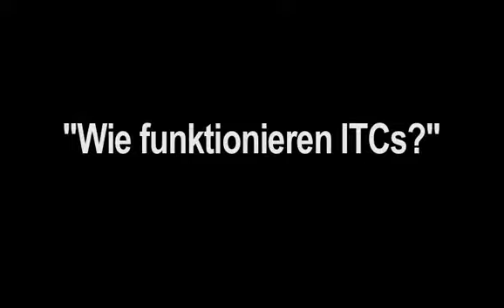ITC Demo RCA 1-Piece in German